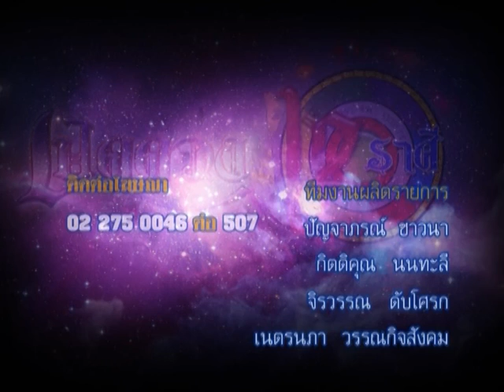รายการเปิดดวง 12 ราศี | 09/02/59 | EP 4/4